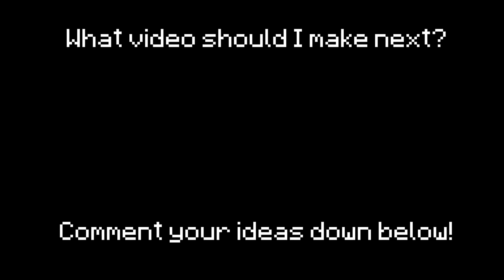Java vs Bedrock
Java vs Bedrock Java vs Bedrock

breaking algorithms

Java vs Bedrock breaking algorithms BEST OF FUN FACTS
Java vs Bedrock breaking algorithms.mp4

INFO:

This video is the difference of several things between Minecraft Java vs Minecraft Bedrock (Minecraft Console, Minecraft Ps4, Minecraft Ps5, Minecraft Xbox series S, Minecraft Xbox series X, Minecraft Mobile, Minecraft Pocket Edition, etc.)

Although all Bedrock editions are nearly identical, the price[note 1] varies depending on the platform. The Android version costs US$7.49 (£5.41), while the iOS/iPadOS and Fire versions cost US$6.99 (£5.05). The PlayStation 4 and Xbox One versions cost US$19.99 (£14.45). The Windows version costs US$26.99 (£19.51), and the Nintendo Switch version is the most expensive, costing US$29.99 (£21.68). DLC purchased from the Marketplace on one platform is usable on all other platforms, but the game itself is sold separately on each platform. Xbox Live achievements are not shared between platforms and buying the game on one of these platforms does not get the game on the others. The Xbox One and Windows versions are also playable to Xbox Game Pass and PC Game Pass subscribers respectively, with both versions playble to Xbox Game Pass Ultimate subscribers. The Xbox One and PlayStation 4 versions are playable on Xbox Series X|S, PlayStation 5 respectively via backward compatibility. As with all other versions of Minecraft, updates are free of charge. On Windows, the game can be launched via the Minecraft Launcher.